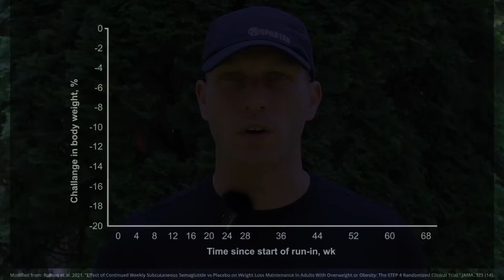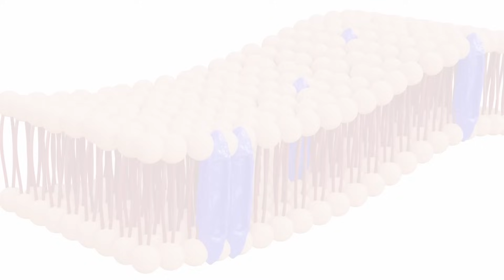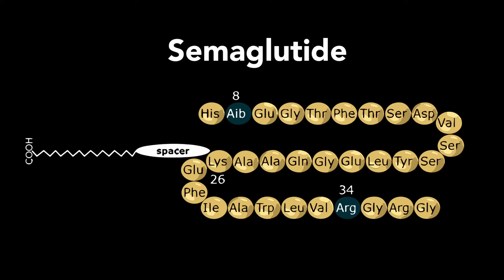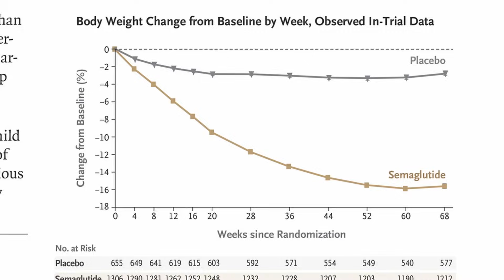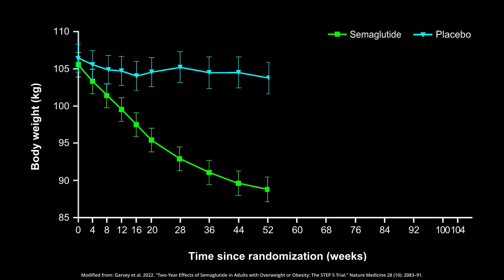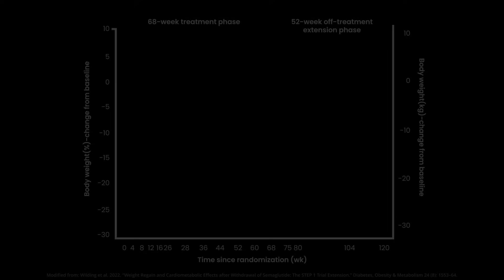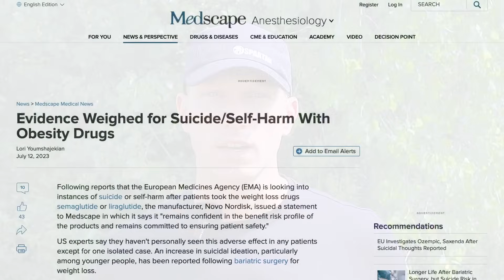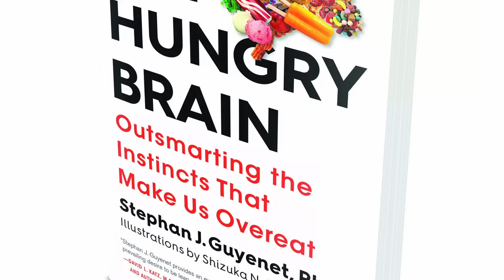How “Ozempic” Works – Weight Loss, Weight Regain, & Neuroscience | Nick Sterling, MD, PhD #7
How do drugs like Ozempic (semaglutide) cause weight loss? What happens when someone comes off of these drugs? In this episode, we discuss how these drugs (GLP-1 receptor agonists) target specific areas in the brain to suppress appetite and facilitate weight loss. We also discuss clinical trials data suggesting that these drugs and/or the weight loss that they facilitate may have cardioprotective effects. Lastly, we will also examine evidence regarding weight regain when coming off of these drugs and common side effects.

Chapters:

00:00 - Intro
01:31 - What Does GLP-1 Do?
02:08 - GLP-1 Receptors in the Brain
02:52 - Activating the GLP-1 "Switch" (Receptors)
04:13 - Clinical Trials - Semaglutide for Weight Loss
05:29 - Semaglutide and Heart & Metabolic Health
05:54 - For How Long Does Semaglutide Work?
06:35 - Weight Regain After Stopping Semaglutide
08:24 - Side Effects of GLP-1 Receptor Agonists
09:37 - Take-Home Points
10:20 - Outro

The content of this video is for general information purposes only and does not constitute the practice of medicine or any other healthcare professional services. No doctor-patient relationship is formed.